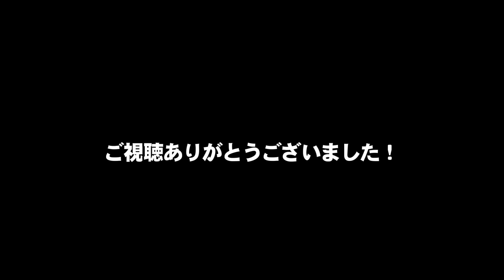顎関節症、顎の痛みにお悩みの方必見！！自宅で出来る簡単セルフケア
今回は顎関節症にお悩みの方へ！

整骨院️パーソナルトレーニングの融合☆

このチャンネルでは整体とトレーニングの動画をアップしていきます☆

　　　弱った筋肉を鍛えて根本から改善！

　　　昨日の自分より強くて健康な身体に！

　　　　ご自宅でできるストレッチ動画やダイエットや

　　　　健康に関する事を約週一回のペースでアップします^_^

    住所　神奈川県横浜市港北区大曽根1-3-4

walking exercise for weight loss
workout motivation

acupuncture and moxibustion clinic